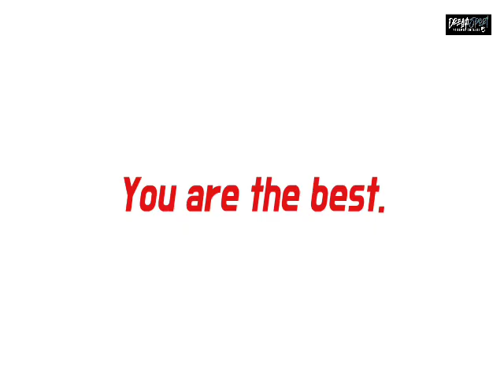[LIVE]🔴 PERSIB VS PORDA KOTA BANDUNG DI Persib Tv | Sabtu, 05 Juni 2021 | Friendly Match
live streaming Persib Bandung vs porda kota bandung di Persib Tv 🔝